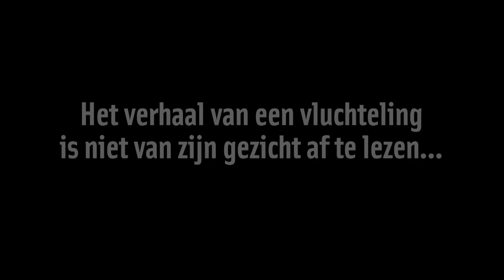Babaak over zijn vlucht uit Iran | Persoonlijke verhalen | VluchtelingenWerk Nederland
'Twee vrienden van me werden opgepakt, een derde vermoord. Toen besloot ik Iran te ontvluchten. Ik voelde me helemaal alleen op de wereld.'